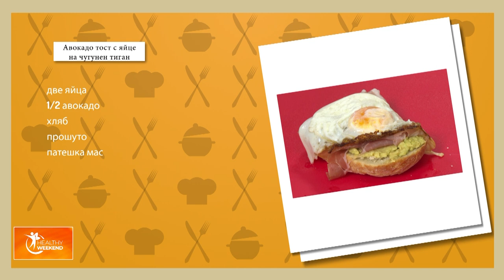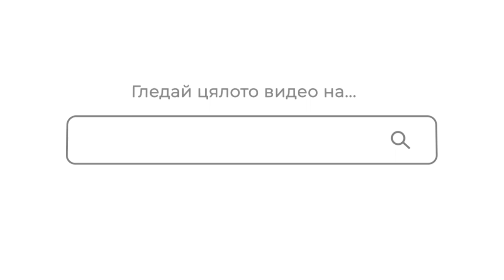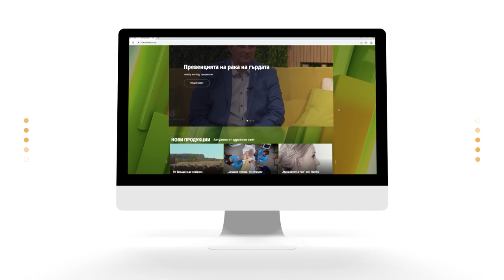Здравословна закуска - Авокадо тост с яйце